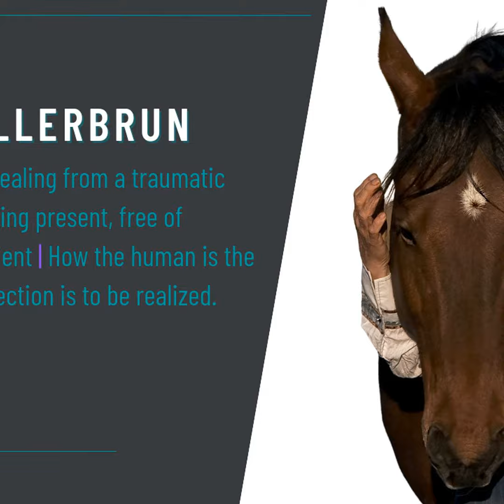#30 | Mona Illerbrun | horses and healing from a traumatic brain injury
Horses are a vital part of Mona’s life. Mona’s relationships with horses began the moment she was able to walk. From then on every free moment was spent with horses.

Mona is most at home when she is with horses whether that be cleaning the stalls, riding bareback out on the trails or in remote country.
Riding bareback has taught Mona the importance of balance with a light hand in creating free movement, balance, congruency and willingness in her horse.

Mona’s health journey has given her a unique perspective and a strong understanding of the importance of being present, free of judgement, patient, and how the human is the key when connection is to be realized.

From a young age, she found her empathetic nature always trying to make things better for horses and this led her to the realization that she, as the human, was the key. Using her energy, curiosity, visual acuity and awareness, she learned to decipher what horses were saying.

Her empathetic nature also houses a warrior goddess that seeks inner peace, energetic congruency, and worth, not only for herself but for all she comes into contact with.
Feeling seen, felt, heard and understood are integral to “worth” for both horse and human. Safety is only realized once worth has been established.

Mona’s strong desire for congruency and to give worth and inner peace are the defining factors for giving the horse a voice by teaching others how to connect and communicate with horses. Through her Partner Up workshops, she now uses this fluency to teach others how to better connect, communicate and attain anatomic congruency with their horses.